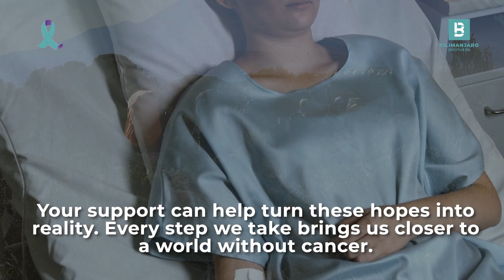Against Cancer – Charity Kilimanjaro Climb with Kilimanjaro Brothers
Welcome climb Mount Kilimanjaro and raise money for Cancer Research while trekking the world's tallest freestanding mountain, Mount Kilimanjaro.
This is an 11-days challenge with 8 days of trekking a tough yet spectacularly rewarding Lemosho route Kilimanjaro.  On reaching the summit you will feel a sense of overwhelming but pushing your limit for betterment of other people life.

If you’re looking for the ultimate trekking challenge, then look no further and achieve something incredible!